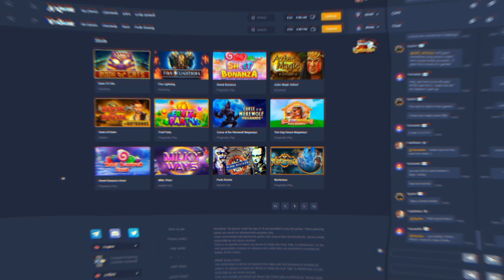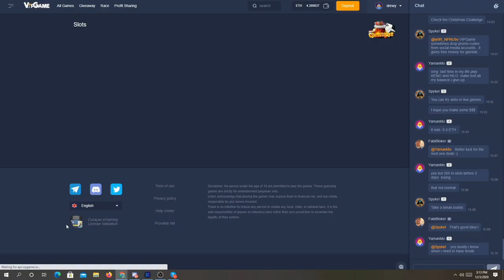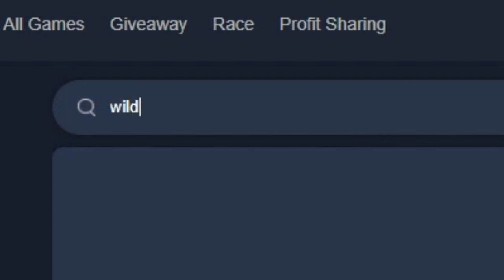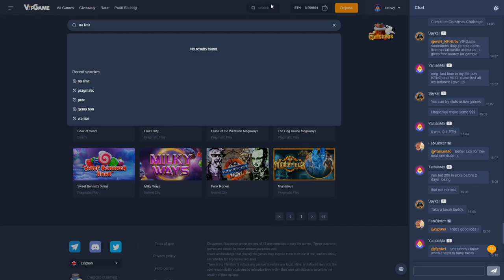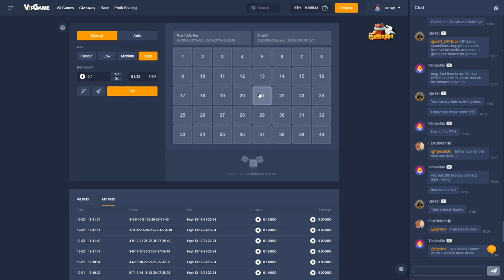Pragmatic vs Nolimit City BONUS BUYS! *HUGE WIN*